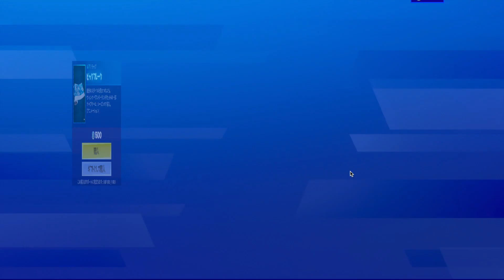フォートナイトアイテムショップ3月17日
2020年3月17日のアイテムショップの動画です。